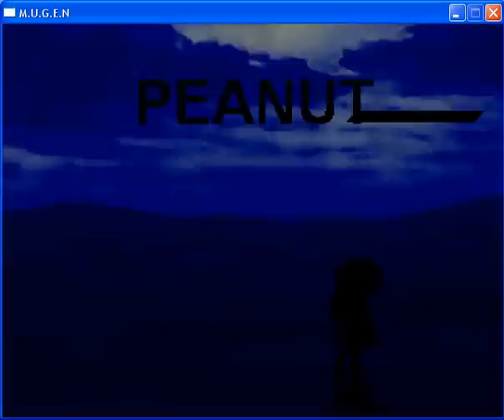Dancing Banana vs. Unknown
Unknown: Another loathsome day in this prison of mine. When will i finally be free from this accursed world? I may never find out.

DB: IT'S PEANUT BUTTER JELLY TIME!

Unknown: ?! *turns to see DB behind her*

DB: *dances*

Unknown: .I must be going crazy. A Banana here? A dancing one too. It must be a hallucination.

DB: PEANUT BUTTER JELLY WITH A BASEBALL BAT! *throws a bat at Unknown*

BONK!!

Unknown: *gets up* It is real! I must find out how it got here and finally be free after all these years!! *scans DB's mind*

DB: *I gotta take her hammer so i can get out of this mirror world!!*

Unknown: So. my hammer's the key to my freedom. I'll destroy the real world after i turn this banana into a cream pie.

DB: *enters fighting stance*

Stage: EFZ: Unknown's stage by: ?